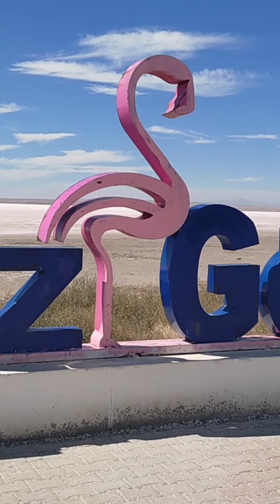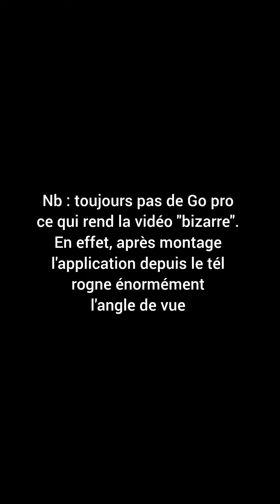Road Trip Europe et plus : Direction Ankara + Cappadoce (Turquie)